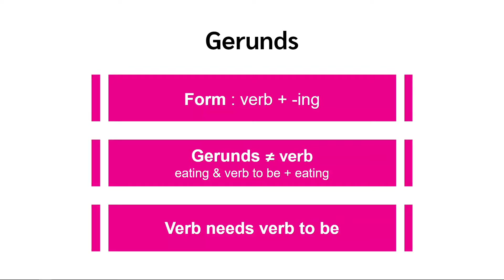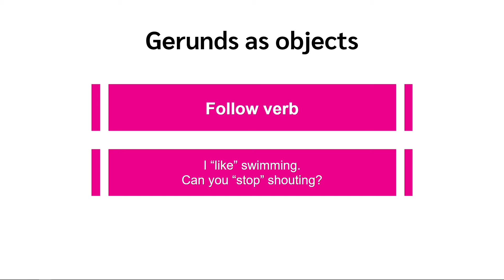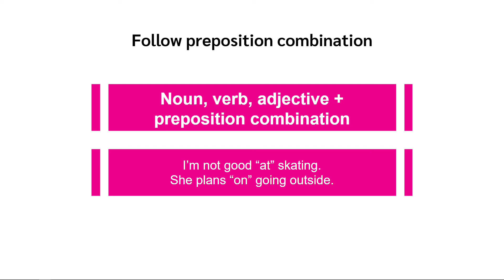EBC222 Sec.002 Gerunds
คลิปส่งงานวิชา EBC222 Section 002
60041021 นายจิรเมธ ภู่สุวรรณ เลขที่ 2